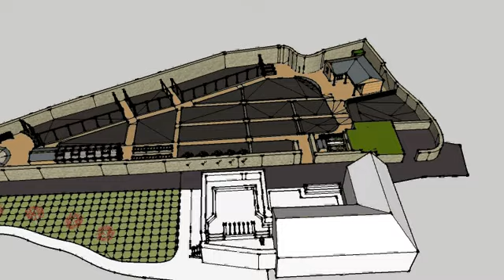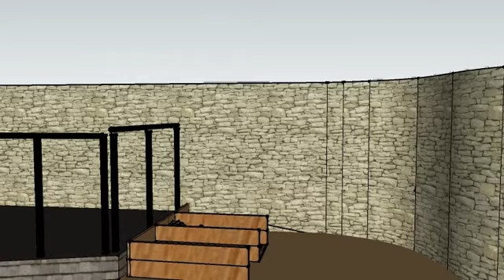Ford Park Kitchen Garden - proposed improvements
Garden designer, Chris Rabone produced this model of our proposed project to refurbish the Kitchen Garden at Ford Park.  We are applying to Big Lottery - Local Food for a grant to realise this dream. The Kitchen Garden would then become a productive garden supplying fruit and veg to our Cafe as well as a community resource for training workshops and activities.